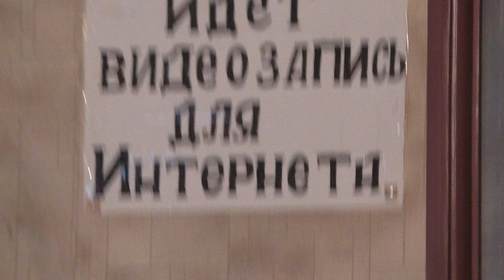Вербочки и берёзовка. 16. 04. 2022